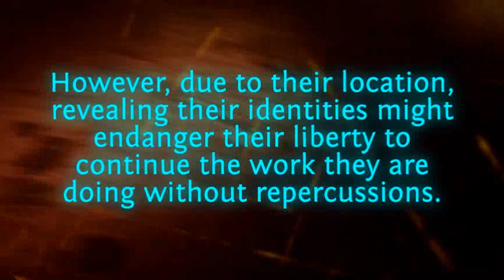0 TO 60 IN 40 DAYS: The trap of HumanTrafficking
An interview with Jennifer Jones and Pat Bradley of International Crisis Aid in St. Louis, Missouri.  ICA was interviewed to provide information on human trafficking and how it affects its victims, and we are grateful for their help.

Victims of human trafficking are just one group of people that will be helped by NTF Church's 0 TO 60 IN 40 DAYS ministry campaign. The funds raised during this 40-day period of November 15th through December 24th, 2009, will benefit several other areas of mission-minded ministry that the church supports throughout the year:
- Worldwide hunger relief
- Help for families in financial crisis, both domestic and foreign
- Digging wells to provide clean drinking water
- House of Hope orphanage in Romania

For more information about NTF Church, including locations, directions, and service times, check out our or call us toll free at .

Video captured using Canon XL1s digital cameras. Stock footage provided by International Crisis Aid; additional footage from the Lifetime Movie Network film "Human Trafficking".
Footage edited using NewTek SpeedEdit. Custom graphics and titiles created using Adobe After Effects.

"My Body is a Cage" by Arcade Fire from the album Neon Bible